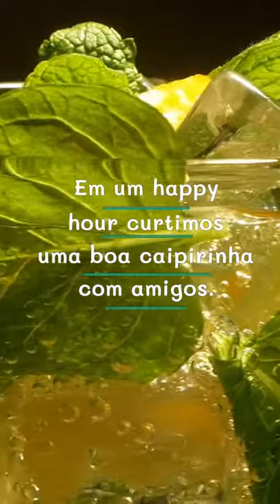Videomaker | Sample Video - Brazilian Drinks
Videomaker can help you to create videos with Portuguese voice-over and suggest suitable or relevant clips that you can use in your video too! 💡

Currently, Videomaker supports voice overs in 10 different languages with more languages coming soon!

This is just one of the many ways on how you can use Videomaker; from making a simple pitching video about your products/services, to producing informative videos about your favorite topics. You can even upload your own video, images or logos to make it even more personalized!

Videomaker is one of the main tools of Designs.ai, an artificial intelligence-powered online creative platform. Its other main tools include Logomaker, Designmaker, and Mockupmaker.

Why use Videomaker? 📹
✨ Millions of assets including videos, images, and audio clips. Videomaker​’s ever-expanding library ensures that you have everything you need to create high-quality designs.
✨ Voiceovers in more than 10 different languages. ​Create videos to cater to your international audience in Spanish, French, Chinese, and many more!
✨ Export in different dimensions. Create videos in landscape, portrait, and square ​— whatever you need for your brand!
✨ Smart editor. ​Easily edit your video’s clips, transitions, text, music, and voiceover, no video-creation background required.
✨ Smooth integration with other tools. Save your brand’s logo, mockup, color palette, and font family in your assets, and easily integrate them into your other design creations.
✨ Collaborate and share your designs with your team members.
✨ Runs on your browser. Videomaker runs entirely on your internet browser, no need for complicated software installation.

You can even check out our blog for tips and tricks